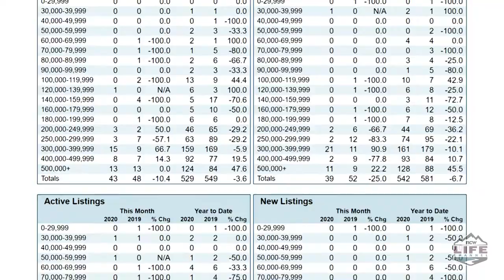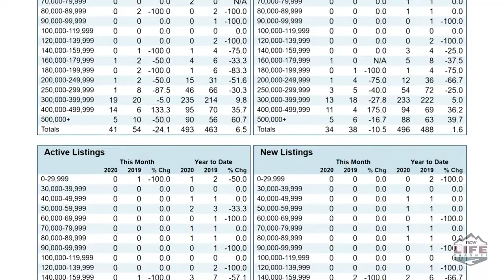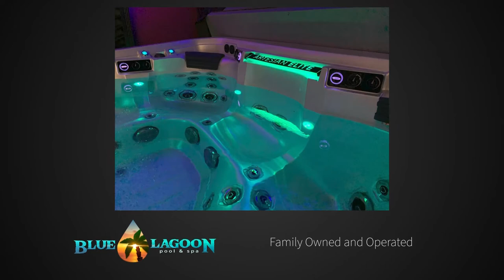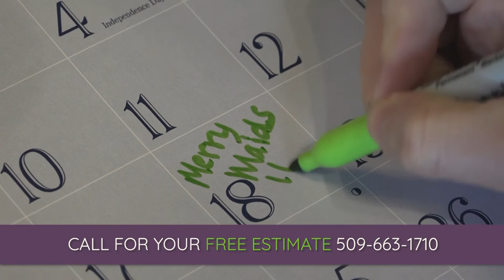At Home with Lisa Boyle | Episode 7 | At Home With NCWLIFE.